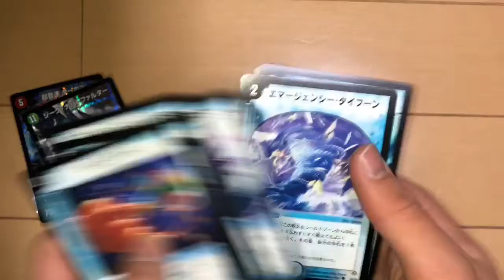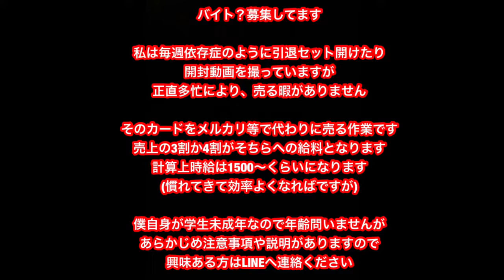両替→100円投入→ガチャ→中身出す…手間 デュエルマスターズ デュエマ 引退開封 大量 まとめ売り ガチャ オリパ 開封動画 flat氏方式 関西 くじ 年末年始 福袋 平成最後